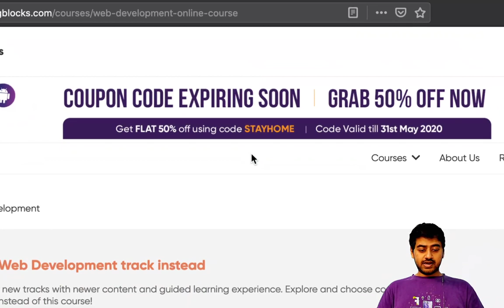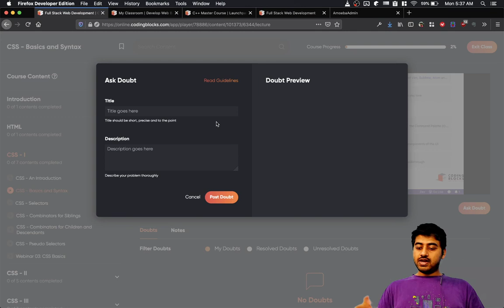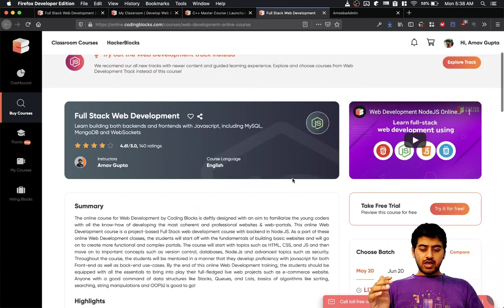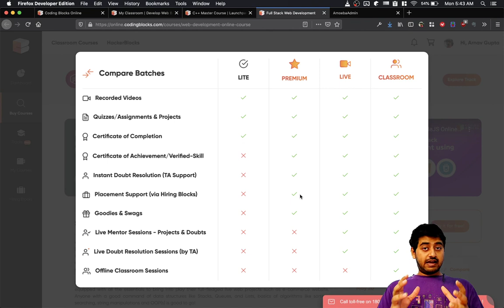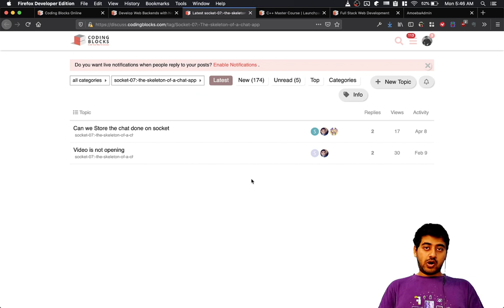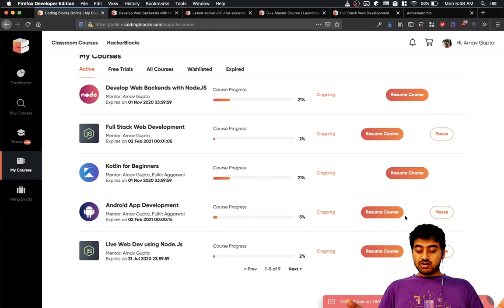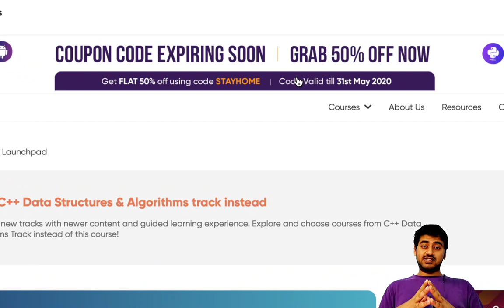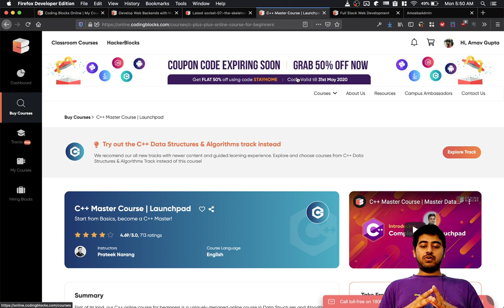Last Week 50% Off 💰 STAYHOME | ▶️ PAUSE ⏸ Feature | LITE ✅ vs PREMIUM ⭐️ vs LIVE 📺 Batch Comparison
𝐒𝐓𝐀𝐘𝐇𝐎𝐌𝐄 𝐂𝐨𝐮𝐩𝐨𝐧 is 𝐯𝐚𝐥𝐢𝐝 𝐭𝐢𝐥𝐥 𝟑𝟏𝐬𝐭 𝐌𝐚𝐲 𝐨𝐧𝐥𝐲, hurry up and 𝐠𝐫𝐚𝐛 𝟓𝟎% 𝐨𝐟𝐟 on all courses.

We have launched the 𝗖𝗼𝘂𝗿𝘀𝗲 𝗣𝗔𝗨𝗦𝗘 𝗳𝗲𝗮𝘁𝘂𝗿𝗲. You can pause the course for 30 days.

Arnav discusses the pros and cons of 𝑳𝑰𝑻𝑬 𝒗𝒔 𝑷𝑹𝑬𝑴𝑰𝑼𝑴 𝒗𝒔 𝑳𝑰𝑽𝑬 𝑪𝒍𝒂𝒔𝒔𝒆𝒔.

Stay Updated and Keep Learning!

👉 𝐖𝐚𝐧𝐭 𝐦𝐨𝐫𝐞 𝐬𝐨𝐥𝐮𝐭𝐢𝐨𝐧𝐬? 𝐂𝐡𝐞𝐜𝐤 𝐨𝐮𝐭 𝐎𝐧𝐥𝐢𝐧𝐞 𝐂𝐨𝐮𝐫𝐬𝐞𝐬

Coding Blocks, India's best Programming and software training institute offers courses like C++ and Java, Data Structures and Algorithms, Web and Android Development(Java and Kotlin), Competitive Programming, Coding Interview Preparation, Machine Learning, AI and more. Registration open for Online and Offline Coding classes. Take advantage of the professionals who have worked with bigwigs like Sony, Cyanogen, Micromax.

You can comment your thoughts, questions, and doubts related to the video in the comment section & our mentors/counselors shall revert back!